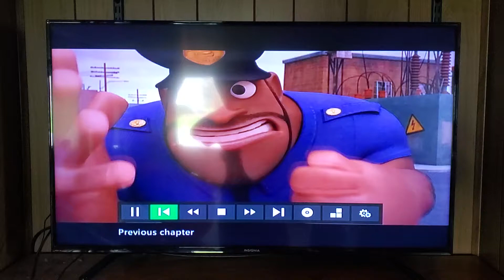April 30, 2022